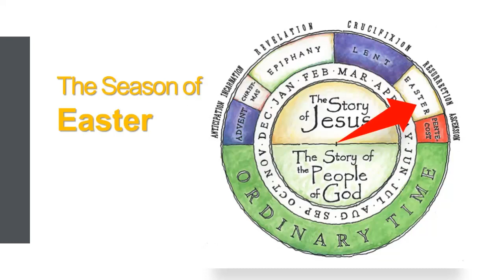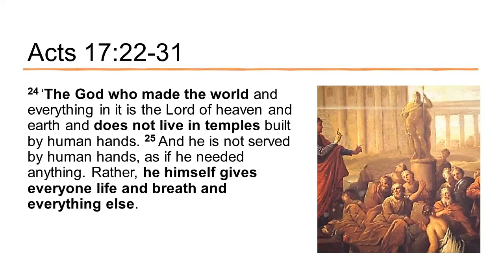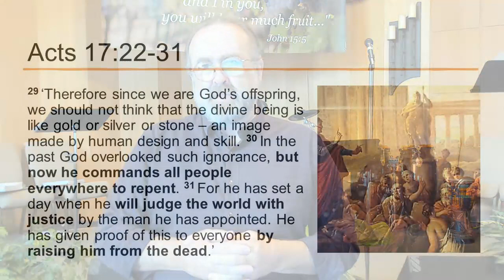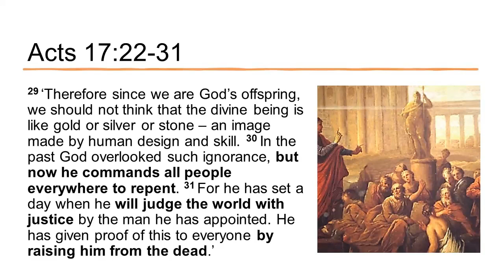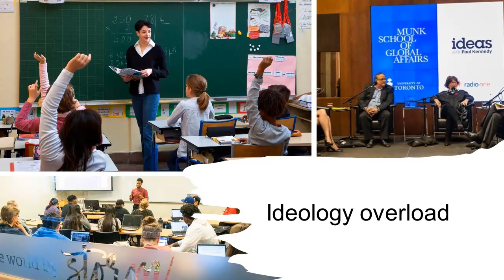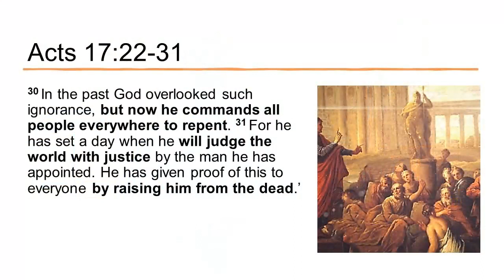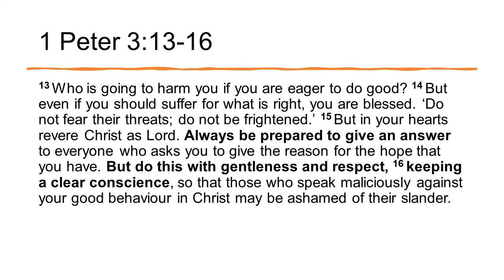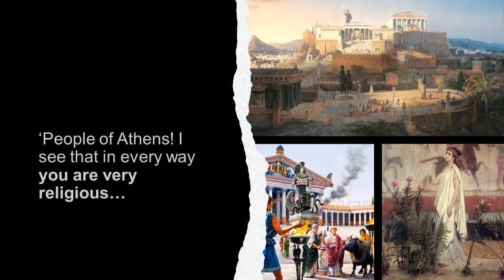May 14 2023 Spiritual But Not Religious?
Pastor Dan discusses Paul's encounter with all the religious "options" in Athens (Acts 17)